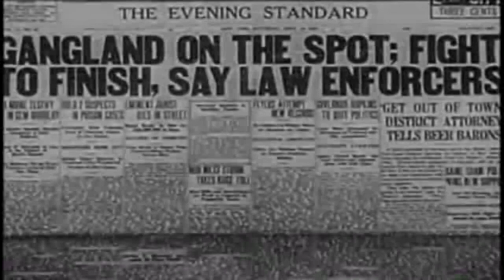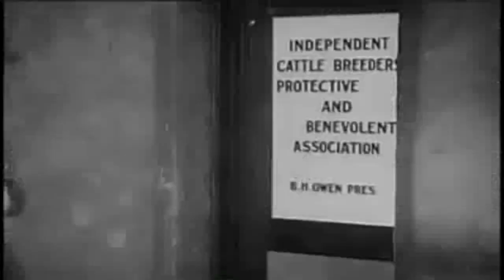[한글자막] 브로드웨이에서 샤이엔까지 - Broadway to Cheyenne 1932 | 자막 | 갱스터 | 서부 영화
브로드웨이 투 샤이엔(Broadway to Cheyenne)은 해리 L. 프레이저(Harry L. Fraser)가 감독한 1932년 미국 코드 이전 서부 영화입니다. 이 영화는 From Broadway to Cheyenne(미국 포스터 제목)으로도 알려져 있습니다. 이 영화는 서부극과 갱스터 영화, 자경단 영화를 성공적으로 결합했다.